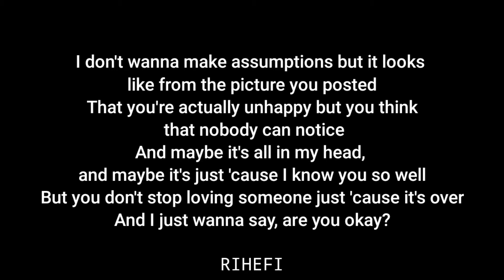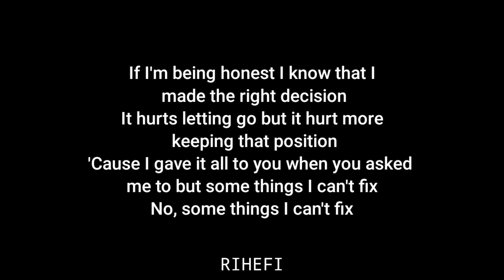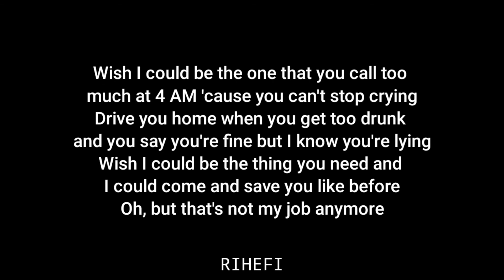Thomas Day - not my job anymore (Acoustic Karaoke)